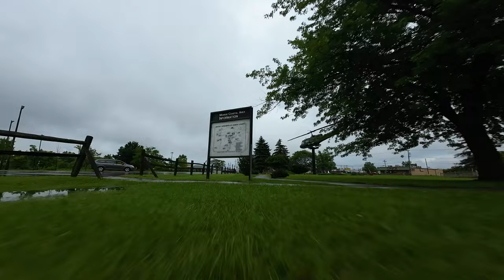My Moves i SEE U DANCE DJI AVATA / HQ PROPS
i didnt see any chance of flying when i woke up  and here i am at 830 pm enjoy